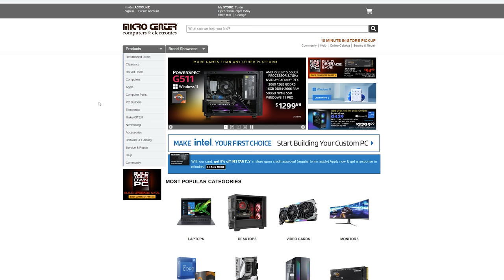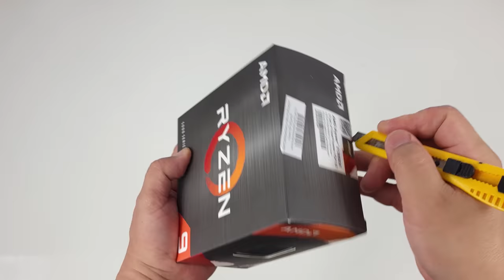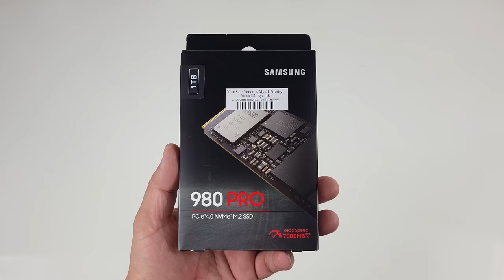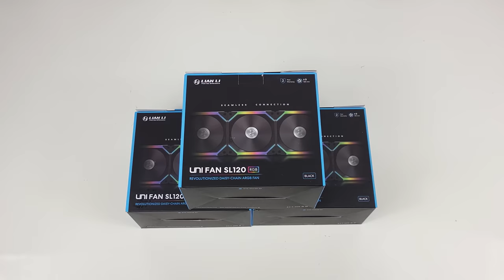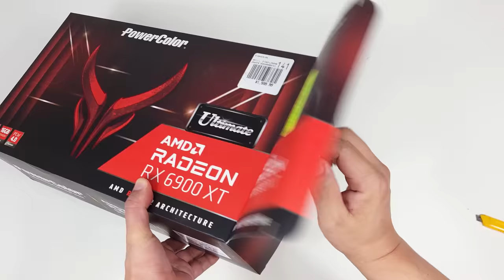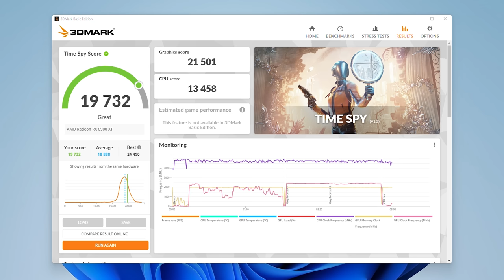Gaming PC Build 2022 | Lian-Li O11D Mini-X | RX 6900 XT | NZXT Kraken Z53 | Lian Li UNI FAN SL120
Lian-Li O11D Mini-X | PowerColor RX 6900 XT Ultimate |

► Note:
Total cost of building this PC without the GPU is $2049
PowerColor Radeon RX 6900 XT Ultimate is $1022

New Customers Exclusive – Get a Free 240gb SSD at Micro Center

PowerColor AMD Radeon RX 6900 XT Ultimate Red Devil Overclocked Graphics Card
G.Skill Trident Z Neo Series RGB 32GB (2 x 16GB) DDR4-3600 CL16
SilverStone SX1000 Watt 80 Plus Platinum SFX-L Fully Modular Power Supply
Lian Li O11D Mini Tempered Glass ATX Mini Tower Computer Case – Black
Lian Li UNI FAN SL120 120mm Case Fan w/ Controller - 3 Pack Black
(2)FormulaMod Sleeve Extension
Universal VGA Graphics Card Holder

► Amazon Links
AMD Ryzen 9 5900X
ASUS X570-E ROG Strix Gaming WiFi II Motherboard
PowerColor AMD Radeon RX 6900 XT Ultimate Red Devil
Samsung 980 Pro SSD 1TB M.2 NVMe
NZXT Kraken Z53 240mm Water Cooling Kit
Lian Li O11D Mini Tempered Glass ATX Mini Tower Computer Case
Lian Li UNI FAN SL120 120mm Case Fan w/ Controller 3 Pack
(2)FormulaMod Sleeve Extension
Universal GPU Holder

► Tool:
Xiaomi USB Cordless Electric Screwdriver

► Wall:
Art3d Textures 3D Wall Panels White

Audio Hertz | World War Outerspace

게임 컴퓨터 조립